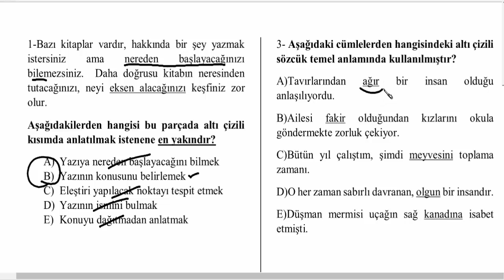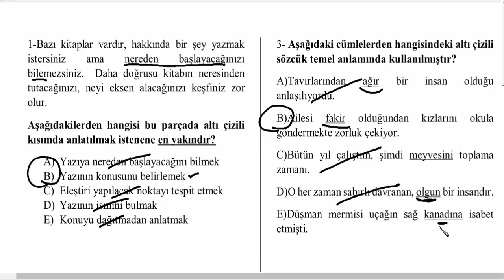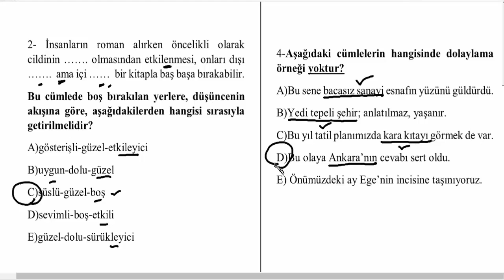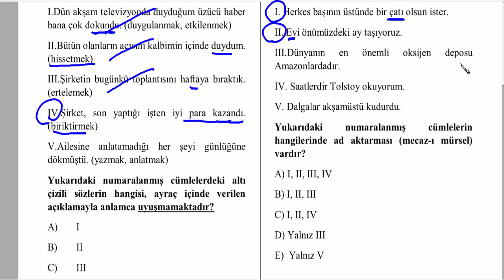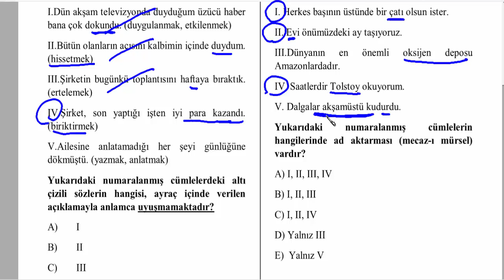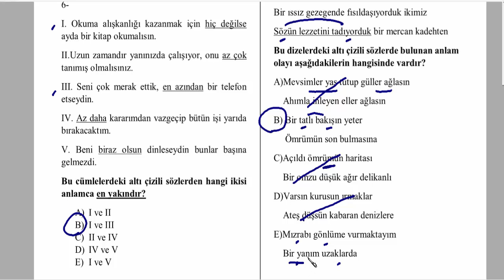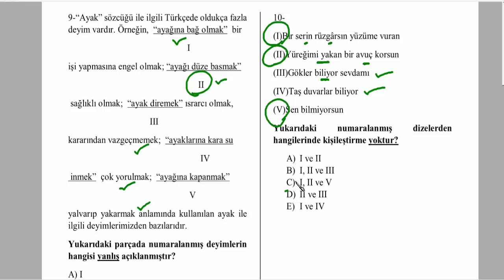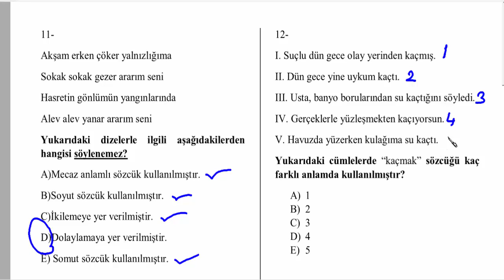Sözcükte Anlam Soru Çözümü TYT KPSS DGS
(alıntı)